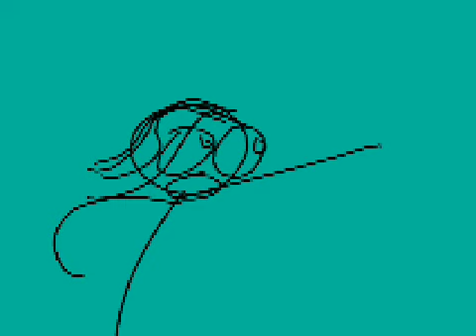FRONTROOMS EPISODE 1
FRONTROOMS EPISODE 1 SHITTY FIGURES REAL, EPISODE 2 COMING SOON

Voice Actors:
Gay signed dude: tekuspew (im too lazy to send his youtube link because im on phone again)
Shaggy Haired dude and the bald stickman guy: me (shaggy haired dude had to do some school work stuffs so i tried to replace his voice on mines so yeah)